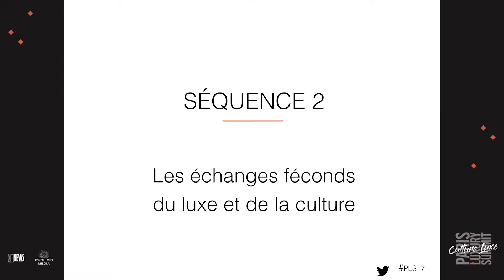Paris Luxury Summit #4 | Chaque point de contact est un point de culture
Une table ronde animée par Isabelle Schlumberger – JCDecaux, Directeur Général Commerce, Marketing et Développement

Nathalie Elbaz – Guerlain, Directrice Générale France

Patrick Jouin – Designer

Louis Morales-Chanard – Blue 449, Publicis Media, Strategy Director

Alain Nemarq – Mauboussin, Président

Isabelle de Ponfilly – Vitra France, Directeur Général